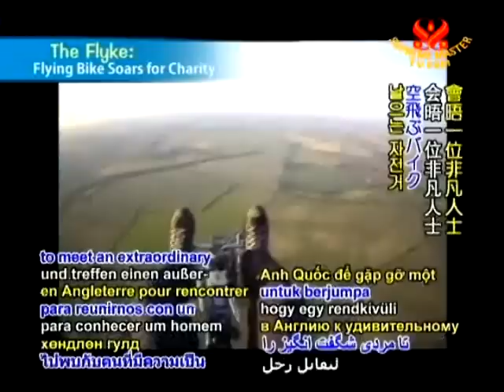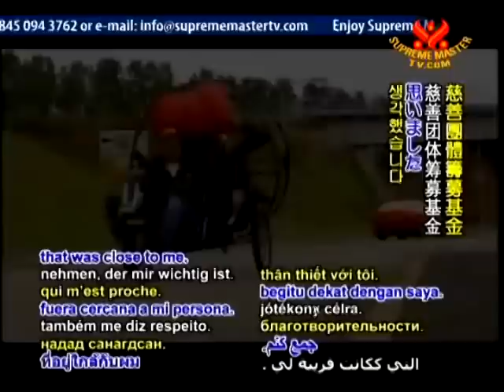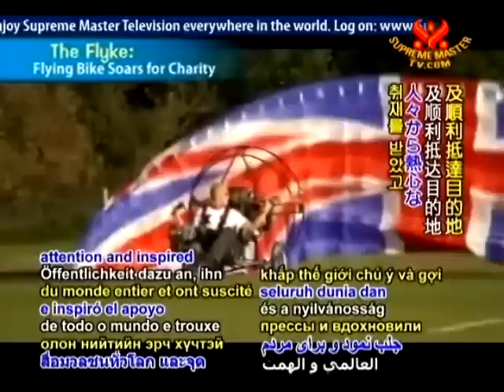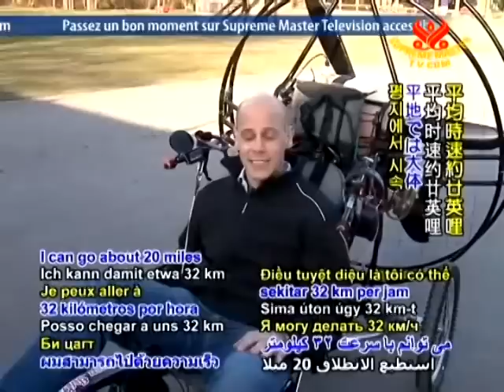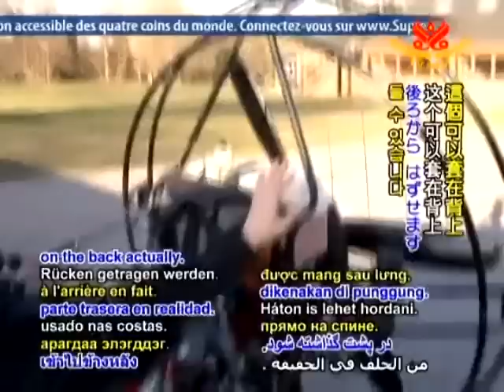フライク：空飛ぶバイクが慈善のために舞上がる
黄金時代の科学技術